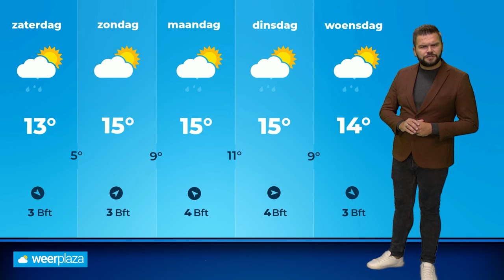Weerbericht: zware windstoten en lokaal veel regen vrijdag!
De vrijdag gaat onstuimig verlopen, met aan de kust zware windstoten en veel regen. Landinwaarts is het ook langere tijd relatief rustig weer. Bekijk de video met onze meteoroloog Jeroen Elferink.